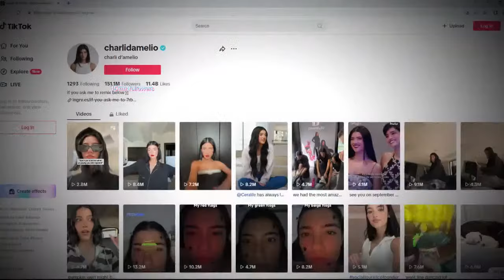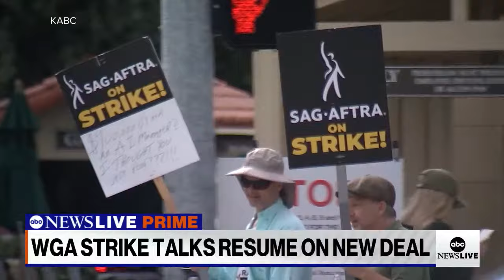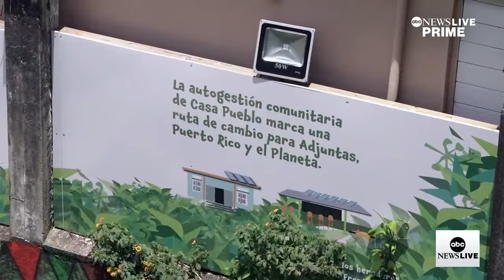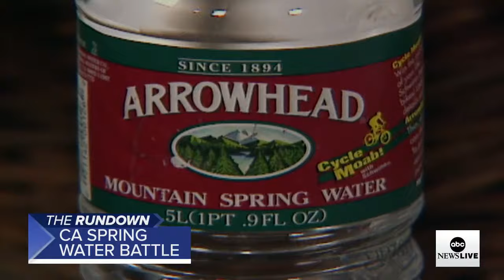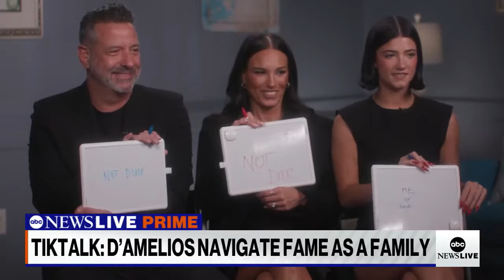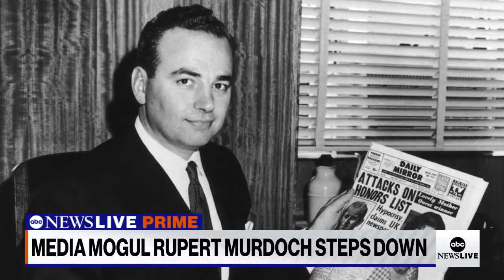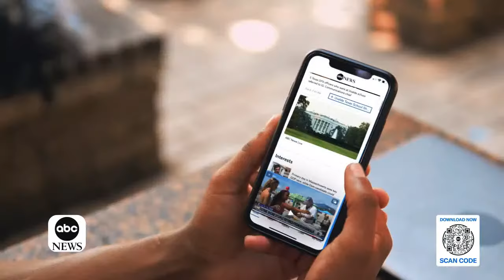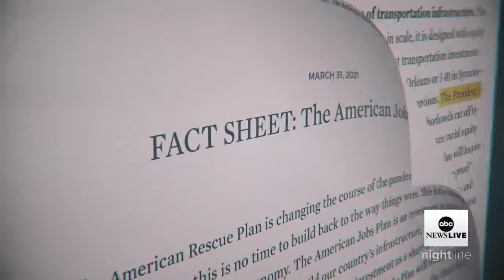ABC News Prime: Two dead in bus crash; Puerto Rico's slow recovery from Maria; Albert Hughes intv.